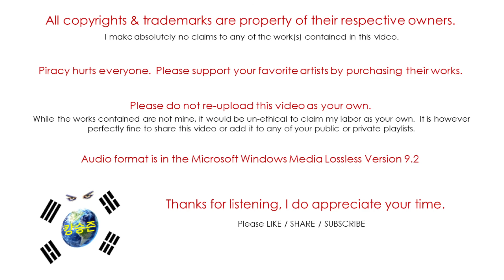Geddy Lee / My Favourite Headache / Runaway Train (Audio)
This is the debut solo effort by the bassist of the Canadian group Rush.
It was released on Novemeber 14, 2000 on Atlantic/Anthem Records.
Geddy is also the author of "Big Beautfil Book of Bass" which covers his love for the bass guitar and his collection of them.
Support him by buying his music and his book.

All lyrics by Geddy Lee, all music by Lee and Ben Mink.

Geddy Lee - bass guitar, vocals, guitar, piano, programming, percussion, string arrangements, producer, engineer
Ben Mink - guitars, violins and violas, programming, string arrangements, producer, engineer
Matt Cameron - drums

Jeremy Taggart - drums on "Home on the Strange"
John Friesen - cellos on "Working at Perfekt"
Ed Wilson - additional programming
Chris Stringer - additional percussion
Waylon Wall - steel guitar on "Window to the World"
Pappy Rosen - backing vocals on "Slipping"
Duke - Dog

Also check out his Big Beautiful Book of Bass on Amazon: